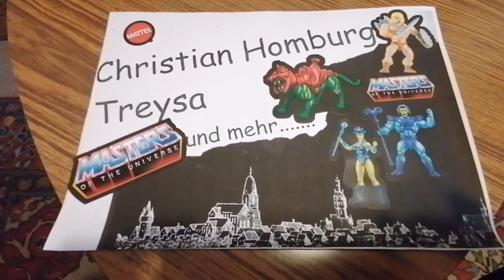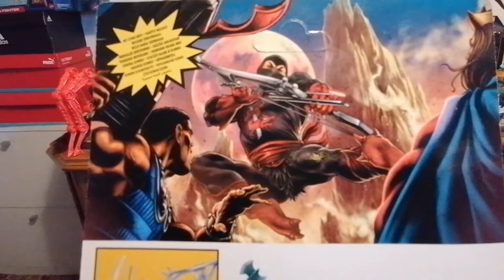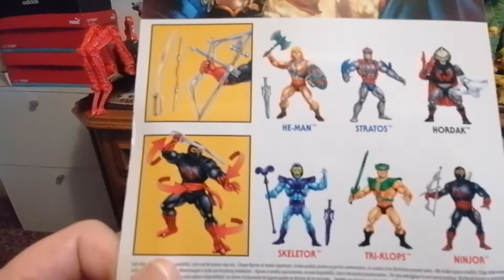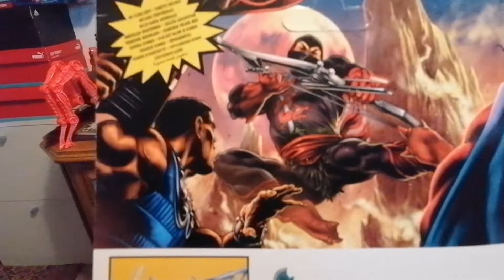NINJOR DER KÄMPFER AUS DEM SCHATTENREICH